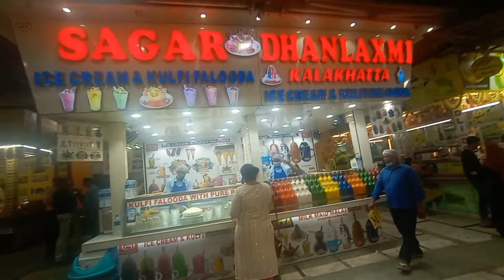Mumbai Vlog | Juhu Beach 2022 | Juhu Chowpatty JuhuBeach Mumbai StreetFood | ItSurya VlogS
Namaskar Mitranno mi Chetan Bucche, tumcha swagat karto aaplya ItSurya Vlogs ya channel madhe. ha Tar mitranno Video nakki bagha aani aaplya channel la Subscriber kara..!

Marathi Youtuber || Marathi Youtube Channel || Marathi Motovlogger || Marathi Motovlogging Channel || ItSurya Vlogs || MH 34 Youtuber || Marathi Daily Observation

धन्यवाद !!
 Paid Promopion Available